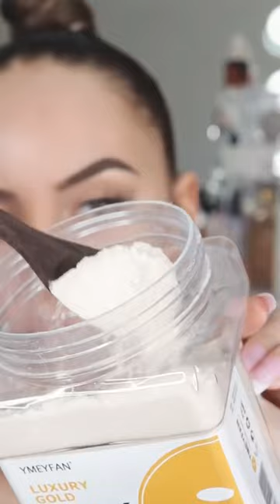OV: you missed your alarm and you only have 10 minutes to get ready 🤯